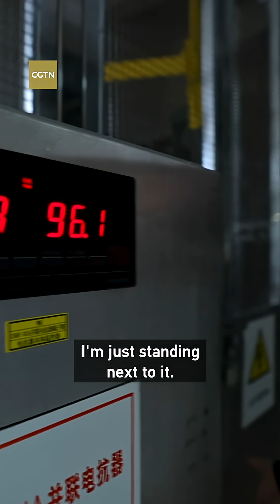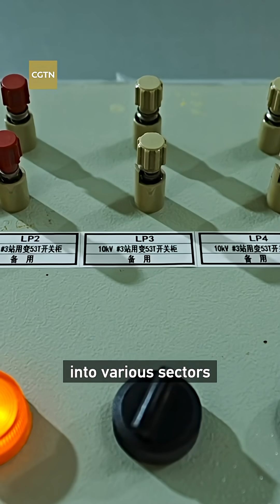Meet China's new power workers: humanoid robots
Humanoid robots are now showing up on the frontlines of China's energy sector – and it's not sci-fi anymore. We visited a power facility in southern China's Guangzhou to see how the AI robots are transforming daily operations.